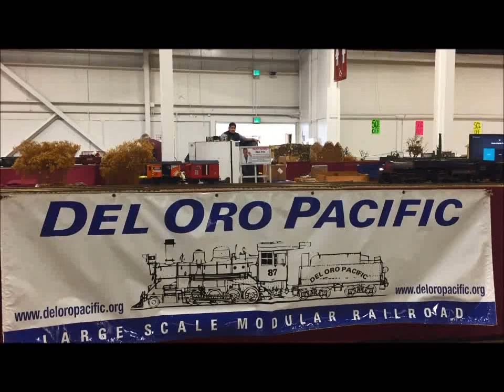Kruger Locomotive Works Big Boy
Shortcuts
Disney Inspired Models and Protoypes10
Lionel O Gauge Buy, Sell and Trade20+
Lionel trains20+
Disneyland Rumors and News20+
DISNEYLAND RAILROAD20+
cover photo, Image may contain: plant, outdoor and nature
Joined
Notifications
settings
More
Group By
question-solid

    2020 National Garden Railway Convention - Nashville
    180 like this

Invite Members
note
4,866 Members
Members

Description
Description
Group Type
Group Type
Project
Create New Groups
Groups make it easier than ever to share with friends, family and teammates.
Create Group
Recent Group PhotosSee All

    Tom Pat's photo.
    Tom Pat's photo.
    Tom Pat's photo.

Suggested Groups
See All
Adam's Brass Basement's photo.
The Brass Collectors and Operators
2,354 members
 Join
Dan Gannon's photo.
CARRIERS!
29,309 members
 Join
Vic McTee's photo.
T-Trak
1,625 members
 Join
'Brad Cook's 1970 Z/28'
70's Muscle Cars & Street Freaks
79,566 members
 Join
John Hudak's photo.
Railroading in the Mahoning and Shenango valleys
686 members
 Join
English (US) · Español · Português (Brasil) · Français (France) · Deutsch
Privacy · Terms · Advertising · Ad Choices
· Cookies ·
More

    Write Post
    Add Photo/Video
    Live Video
    More

    Photo/Video
    Watch Party
    Tag Friends

News Feed
FROM NOTIFICATIONS
Tom Pat is playing trains with James Kruger at The Great Train Show.
1 hr · Costa Mesa

I know what you're thinking. You're dying to remind me the definition of insanity, "Doing the same thing over expecting a different result". Yes I bought another MTH Big Boy, the 2018 model that had so many problems last fall that I finally returned it to the dealer for a full refund. I was warned not to buy another one; James Kruger swore he would never touch another MTH Big Boy ever again. But this one is different (bear with me and keep reading, please).

It didn't run at all and I knew that when I purchased it at a very good price. The plan was to convince Jim to at least take a look at it (only took two growlers of REALLY GOOD BEER) and if it was a simple fix we'd go with it. If he got as frustrated as he did with my first Big Boy then I authorized him to beat the crap out of it and completely gut it out to replace the mother board with a Massoth unit and install a Phoenix sound system.

Once he opened it up he could smell the distinctive aroma of a short circuit. He traced the origin to two little rubber pads that were designed to keep the metal drive axles from making contact with the circuit board located at the rear motor block. The pads probably became soft due to heat and they compressed enough to allow the axles to touch the board. You can see the shiny rub marks on the axles and the scorch marks on the circuit board where they shorted out.

Jim pulled the boards from both the rear and front motors and wired everything direct. I ran it during set up today at the Great Train Show with no problems whatsoever. I now have a reliable Big Boy from Kruger Locomotive Works, guaranteed under beer warranty proving once again that Jim Kruger can fix anything. Can't wait to run her on my home DCC layout to hear all the bells and whistles!